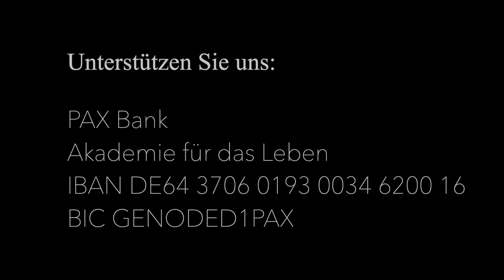LOHMANN:punktgenau Weihnachtsgruß und Segenswunsch für 2023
martinlohmann LOHMANN:punktgenau Weihnachtsgruß und Segenswunsch für 2023